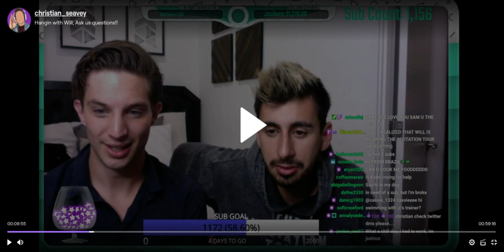Christian Seavey "Hanging with Will" stream Part 1